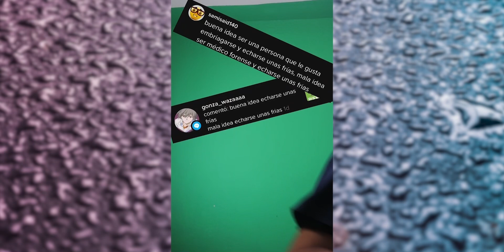Recopilación videos de humor // buena idea // mala idea // comenta si te diste cuenta //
Hago videos de humor y después de un tiempo  se me ocurrió juntar todos los videos cortos en un solo video largo , dando fin a la primera temporada de este proyecto.